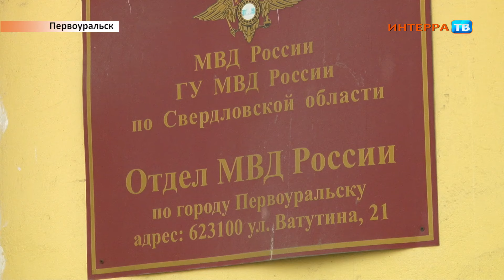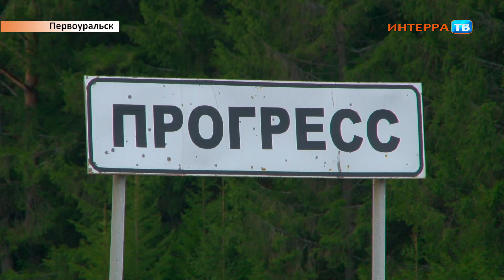Инцидент в Прогрессе 24 04 17